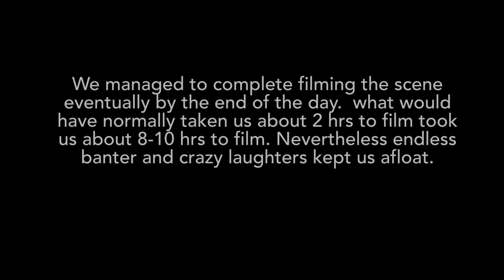The Most Epic BTS on The Sets of BALH2 | Ft. Alefia Kapadia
Join me as I share my behind the scene experience on one of the most rainy days on the sets of BALH2